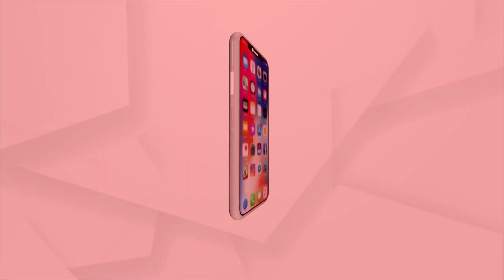Headlines @7AM | 7 Dec 2022| Argus News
+ବୋରଓ୍ବେଲରେ 8ବର୍ଷର ଶିଶୁ
+ଆଜିଠୁ ଶୀତଅଧିବେଶନ ଆରମ୍ଭ
+ବାଜି ମାରିବ ବିଜେପି
+ବସିବ ଛତିଶା ନିଯୋଗ ବୈଠକ